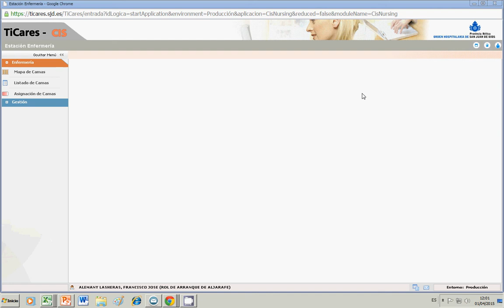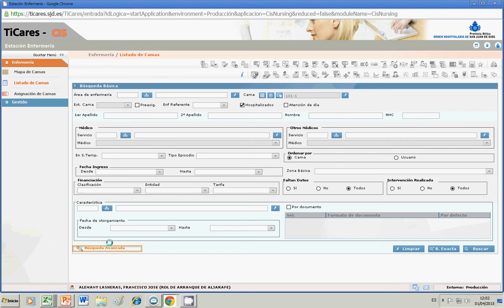TiCares_LISTADO DE CAMAS